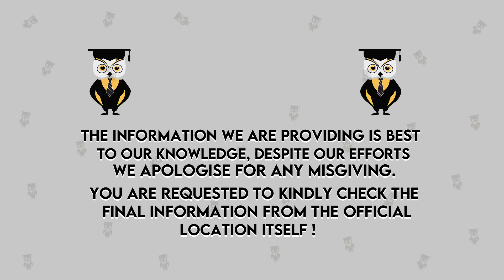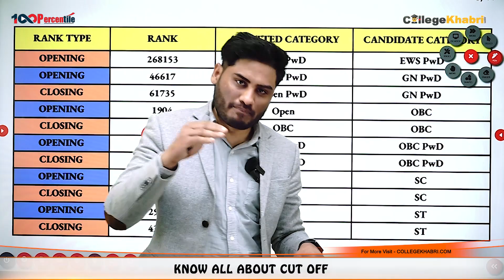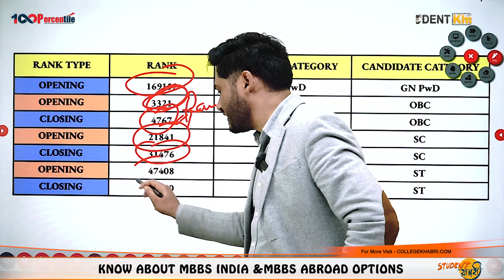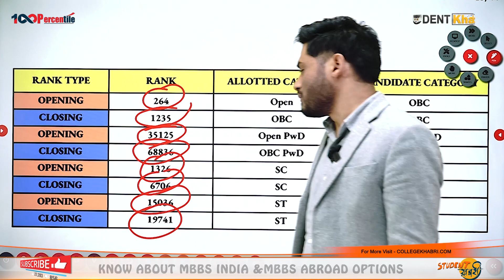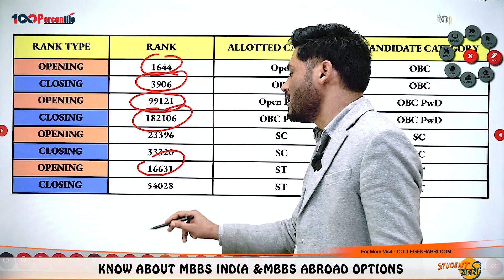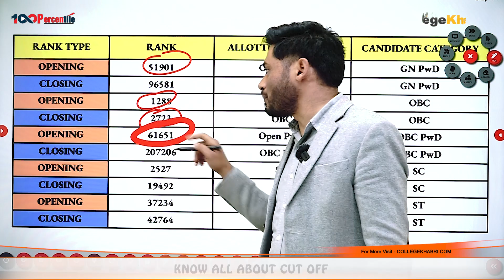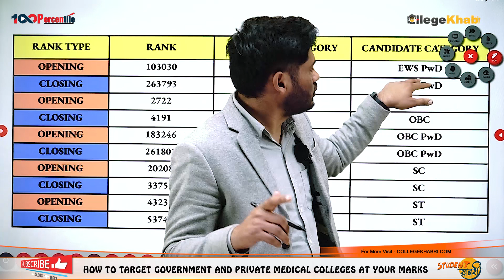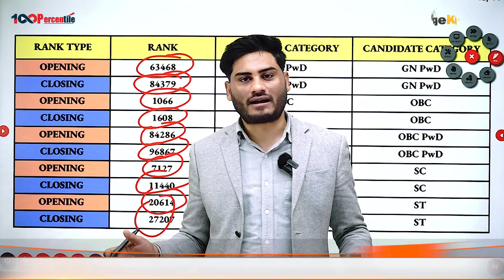Opening and Closing Rank For A|| AIMS Colleges (With All Categories) | All India NEET Counseling